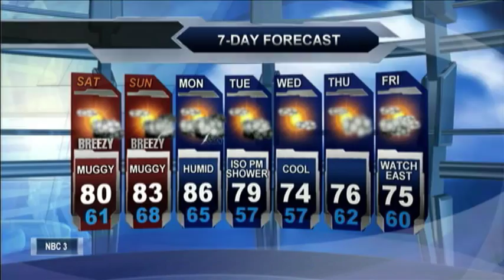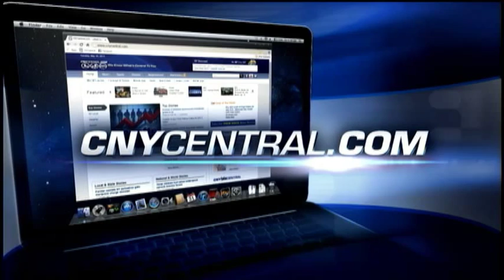Meteorologist Molly Matott's Saturday AM Forecast 8-1-2015